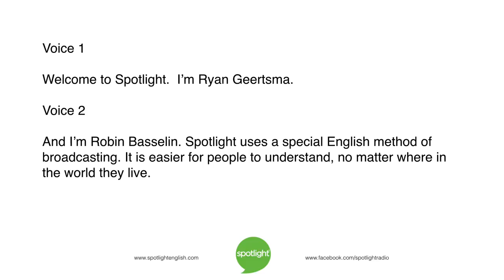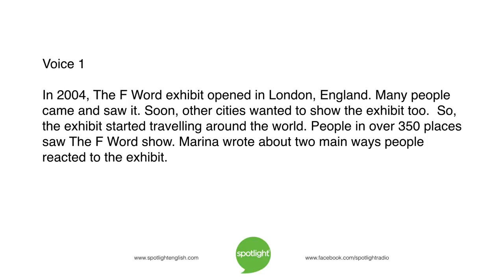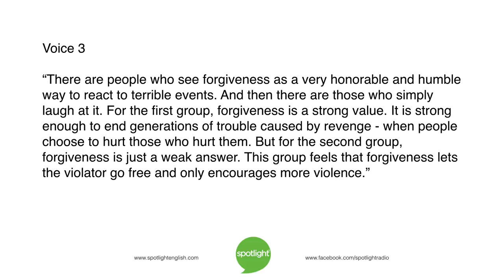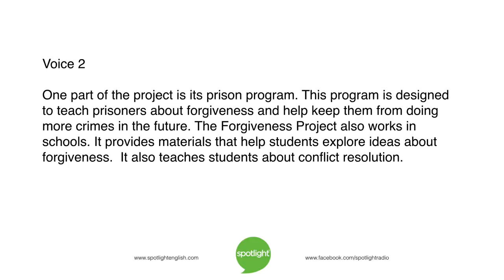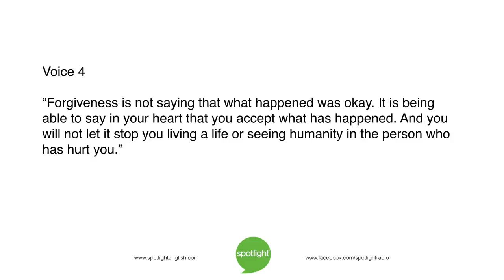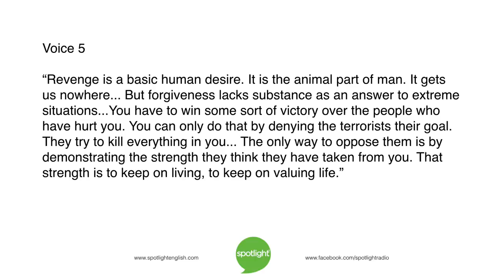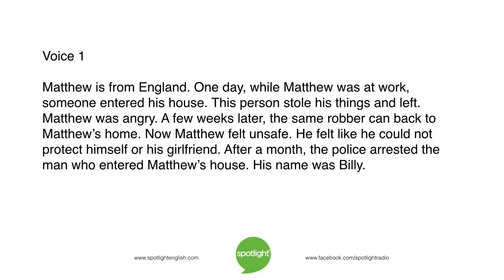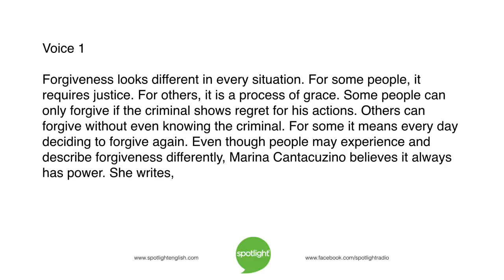The Forgiveness Project | practice English with Spotlight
Ryan Geertsma and Robin Basselin tell about an organization that collects and shares stories of forgiveness. They encourage people to live better lives through forgiveness.